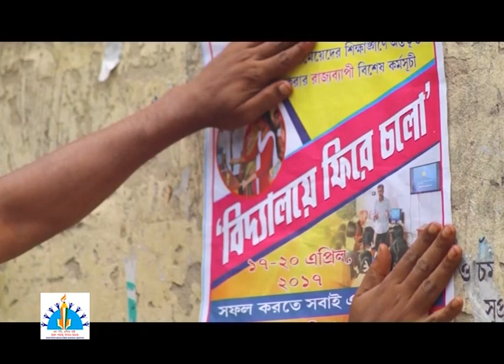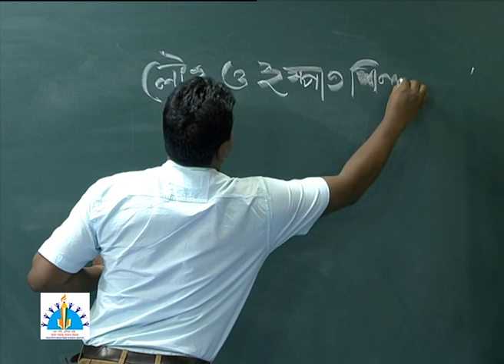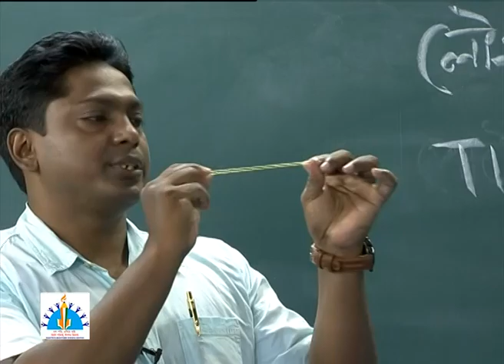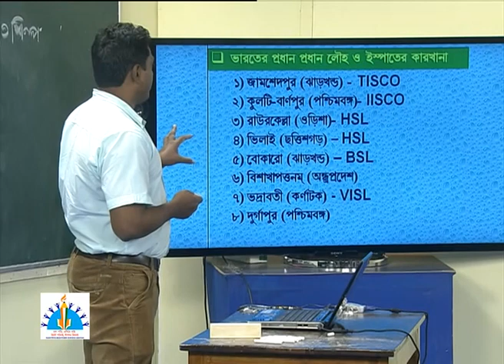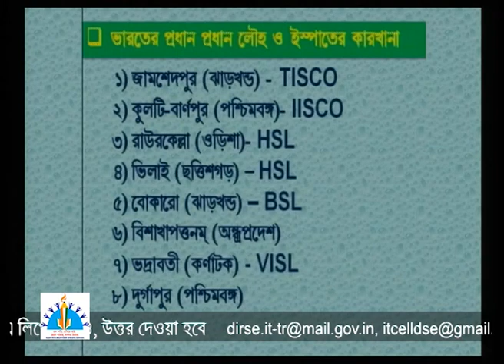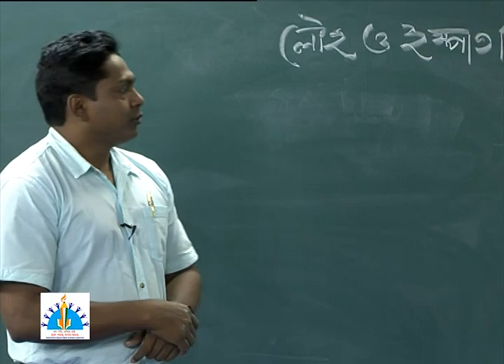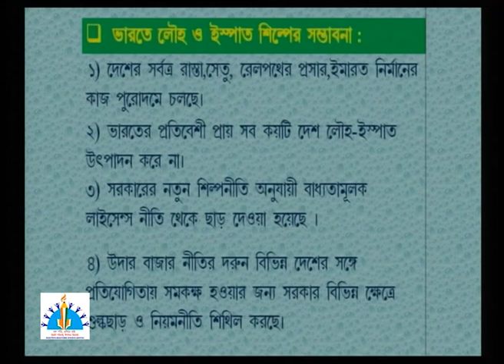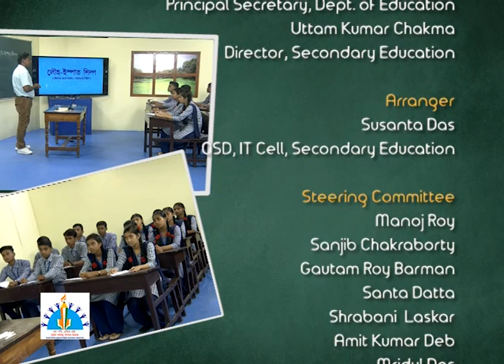Class X, Geography, Iron & Steel Industry, Mineral based Industry